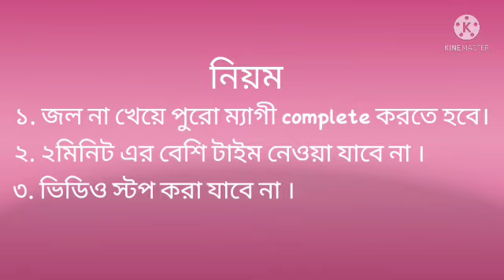2 minute Maggie challenge || 😱are you sure || Punishment gone worng 😱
Hello  Everyone ,
    আমাদের চ্যালেঞ্জ ভিডিও গুলো যদি তোমাদের ভালো লেগে থাকে তাহলে লাইক কমেন্ট শেয়ার করে দিয়ো । please please please 🙏

Edit - Kinemaster App ( by Arpita )
Thumbnail - PixelLab
Challenge - Arpita , Sayan